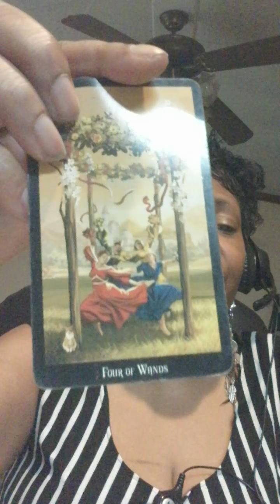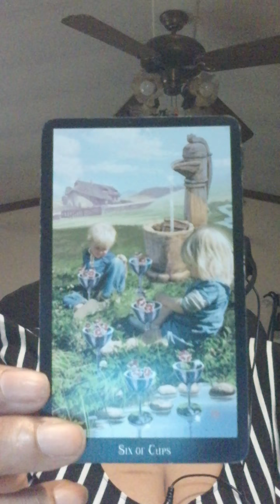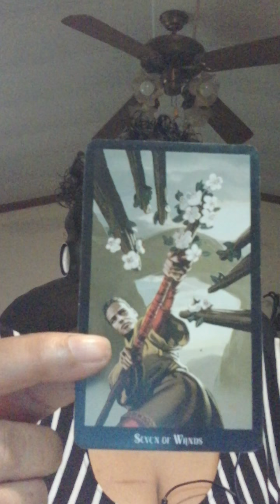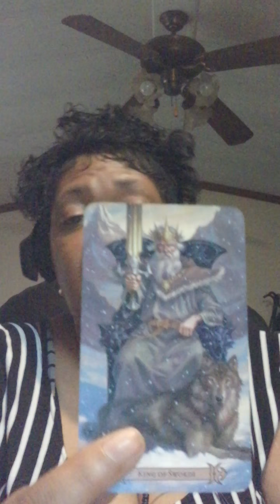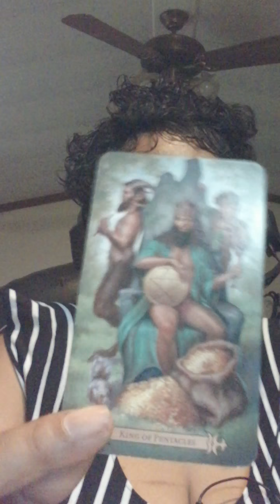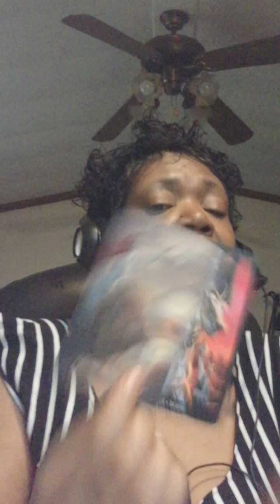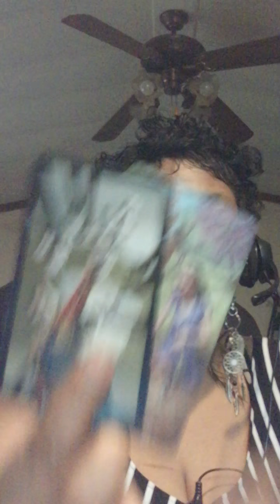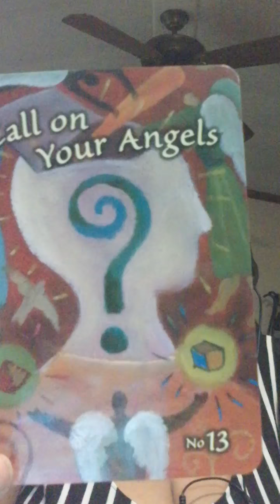Pisces AUGUST mid month LOVE reading ( Just leave already) enough is enough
Skype: Sandy.brown125